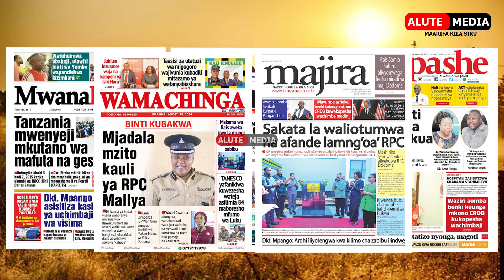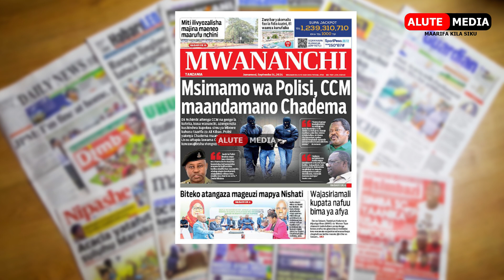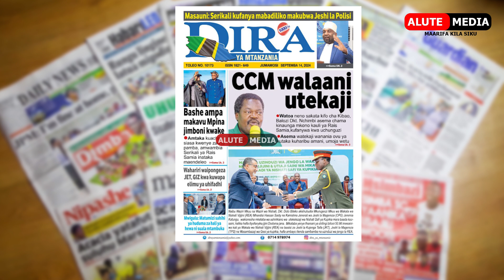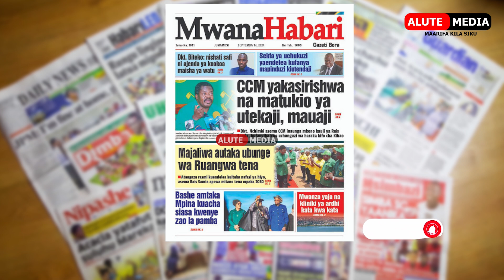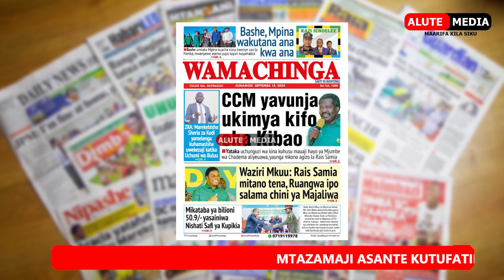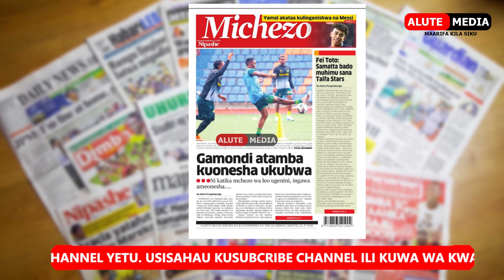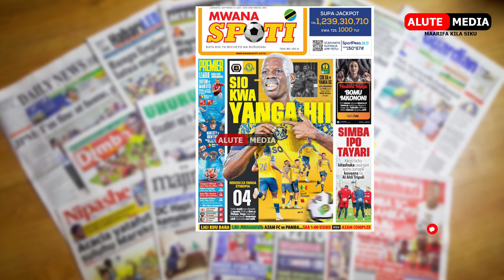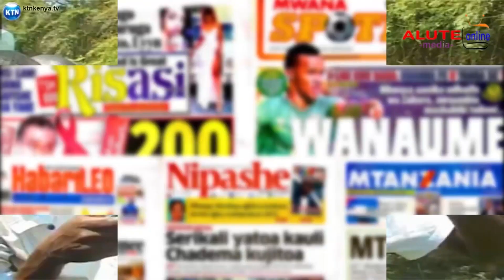MAGAZETI LEO 14/9/2024 CCM YAVUNJA UKIMYA KIFO CHA KIBAO | YANGA LEO HATOKI MTU HAPA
# asubuhi magazeti live
 magazeti ya azo leo ijumatatu
 magazeti ya michezo leo 2024
 magazeti ya tanzaniamagazeti ya leo 2024
 ijumatatu asubuhi ya leo,
magazetini leo,
 magazeti ya leo asubuhi,
magazeti ya leo 2024,
magazeti ya michezo,
magazeti ya udaku,
magazeti ya tanzania,
 habari kubwa kwenye magazeti,
 michezo, simba dubai,
Magazeti leo tanzania 2024,
maga, magazeti ya leo 2024
,magazeti ya leo,
 Youtube recommendation,
youtube feature,
 jamii forum, Maga,
magazetini leo,
 google go.magazeti

forum, mpaper,chrome.com google go.magazeti magazeti ya tanzania leo, magazeti live, michezo tanzania, uchambuzi wa mpira habari na uchambuzi wa kimataifa mpira wa miguu, youtube recommendation eti ya leo 06/8/2024